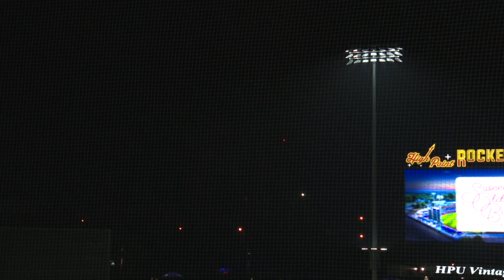York Revolution at High Point Rockers 8-10-19